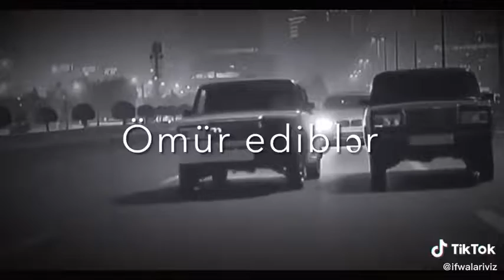sounds app 🖤 💫 o7🔥😍